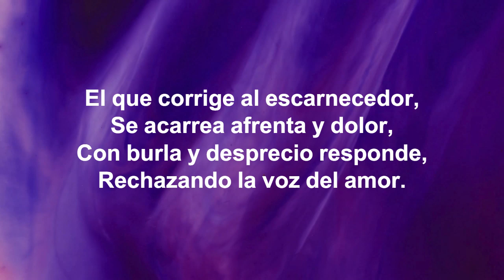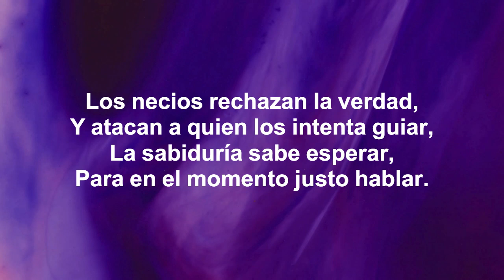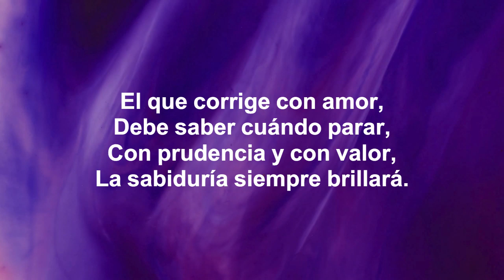MUSICA CRISTIANA EJERCICIO 180 BPM LIBRO DE LOS Proverbios 9:7 Prudencia en la Corrección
El que corrige al escarnecedor,
Se acarrea afrenta y dolor,
Con burla y desprecio responde,
Rechazando la voz del amor.

Prudencia en la corrección,
No todos quieren escuchar,
Sabiduría en cada acción,
Discernir cuándo hablar.

 El que reprende al impío,
Se atrae mancha y deshonra,
Con insultos y críticas recibe,
Lo que era un consejo con honra.

Discernir cuándo hablar.

 Los necios rechazan la verdad,
Y atacan a quien los intenta guiar,
La sabiduría sabe esperar,
Para en el momento justo hablar.

Discernir cuándo hablar.

 Protege tu corazón y tu nombre,
De quienes no quieren cambiar,
Guarda tus palabras y acciones,
Para quienes desean escuchar.

Discernir cuándo hablar.

 El que corrige con amor,
Debe saber cuándo parar,
Con prudencia y con valor,
La sabiduría siempre brillará.